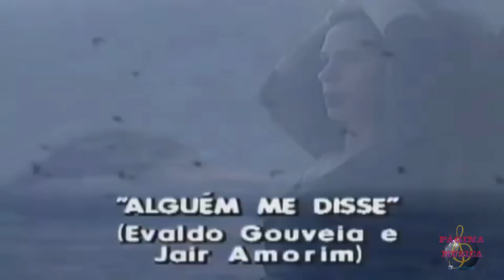Gal Costa - Alguém Me Disse